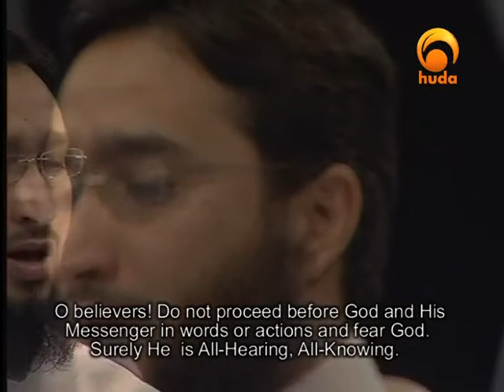In the light of the Qur'an huda channel 28